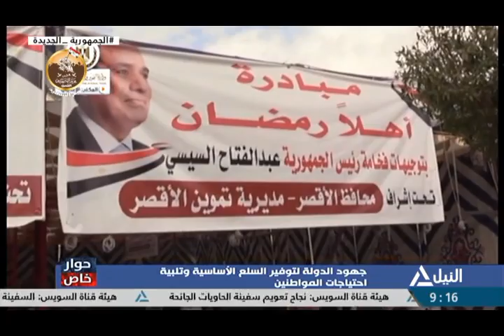حوار خاص 5-3-2023 - جهود الدولة لتوفير السلع الأساسية وتلبية احتياجات المواطنين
حوار خاص 5-3-2023
جهود الدولة لتوفير السلع الأساسية وتلبية احتياجات المواطنين
أحمد رفاعي - مستشار الغرف التجارية وأحد منظمى مبادرة "كلنا واحد"